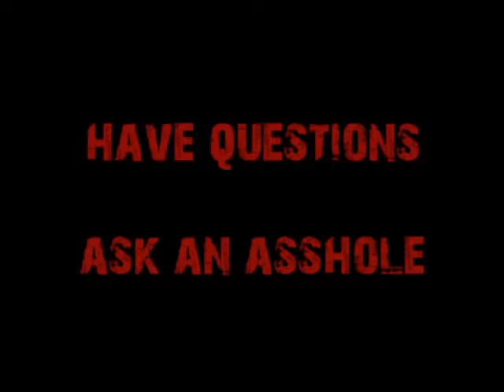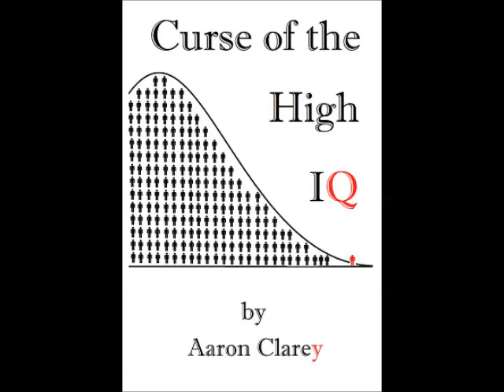Where Should I Go for Electrical Engineering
Not Berkeley.  But otherwise, wherever it's accredited by the ABET.